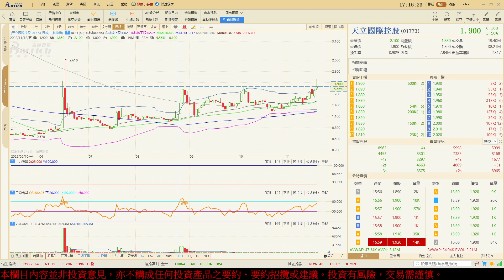投資技巧分享，趨勢向上再突破，綜合圖表分析天立國際教育1773